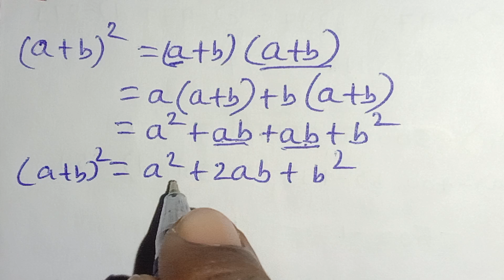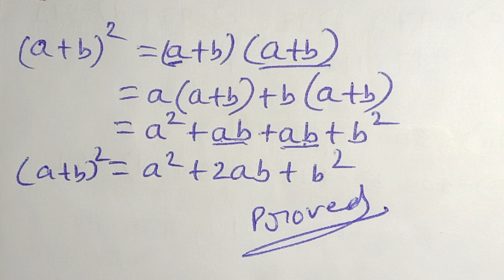Prove algebraic formula